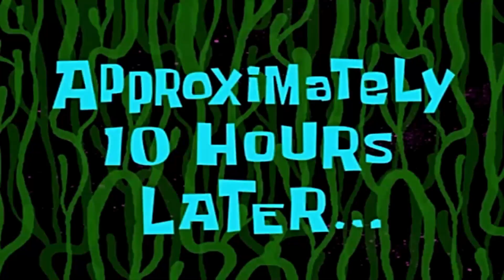Dayz - H.D.G - Der Bunker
Ich erforsche den Bunker
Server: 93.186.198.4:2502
DZSA Launcher: Suche nach H.D.G